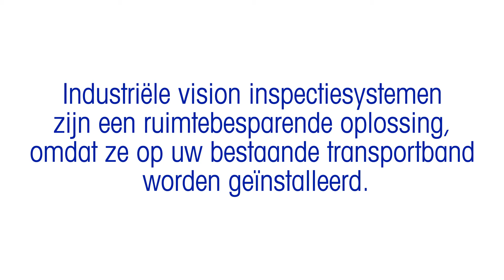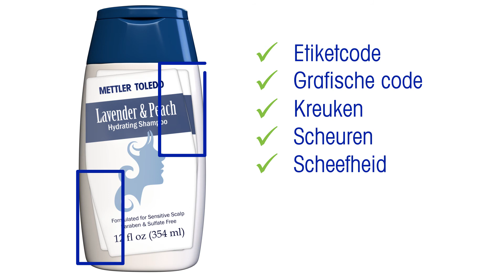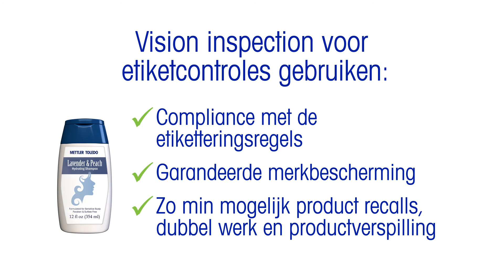Informatiegids over vision inspectiesystemen voor etiketcontrole - METTLER TOLEDO - NL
Ontdek hoe geautomatiseerde inline vision inspectiesystemen etiketinformatie zoals etiketcodes, grafische codes, aanwezigheid, scheefheid, kreuken en scheuren verifiëren om te garanderen dat elk etiket correct is.